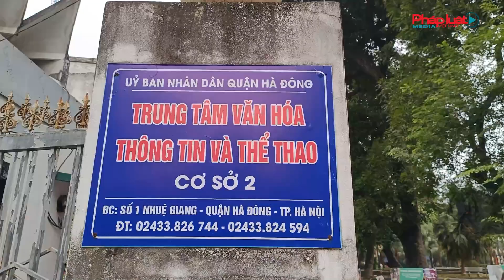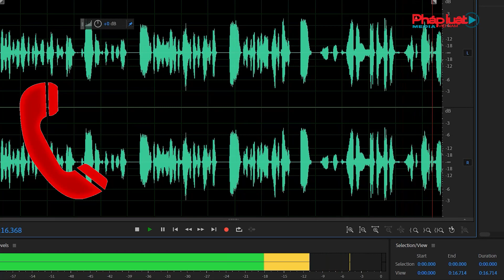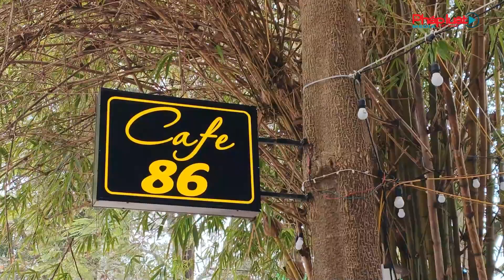Hà Đông: Tràn lan vi phạm trật tự an toàn giao thông, đô thị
Ngày 8/3 theo ghi nhận của phóng viên báo Pháp luật Việt Nam tại phố Nhuệ Giang thuộc địa bàn phường Yết Kiêu và phường Nguyễn Trãi hàng loạt vi phạm trật tự an toàn giao thông, đô thị vẫn ngang nhiên tồn tại.